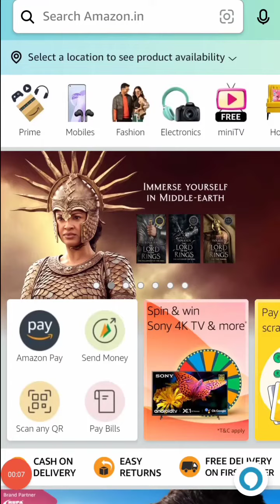Amazon Quiz Anseers Today || Jackpot Play and Win Sumsung Galaxy m32 5G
Amazon star quiz answers

Amazon star Quiz Answers today

Star quiz Amazon

Star quiz answer today

Star quiz Amazon answers

 Amazon daily quiz time today and answer

Amazon all quiz answer.

Amazon funzone quiz answers

today funzone quiz answers

funzone quiz answer

funzon quiz

funzone quiz

quiz funzone

Amazon funzone